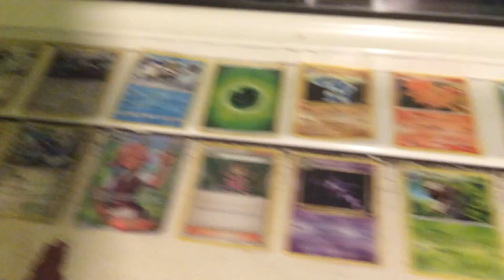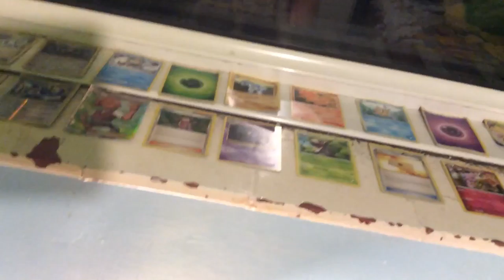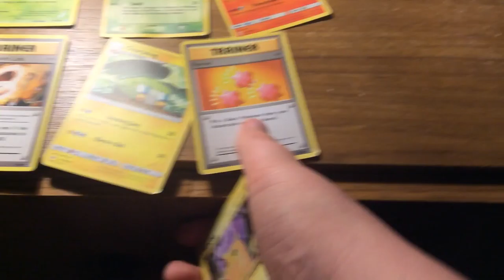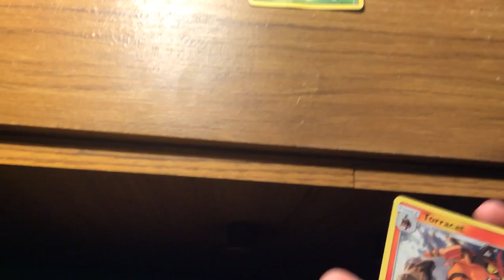Pokemon cards on my window seal and bed side cabinet